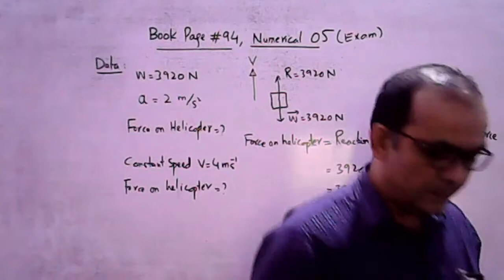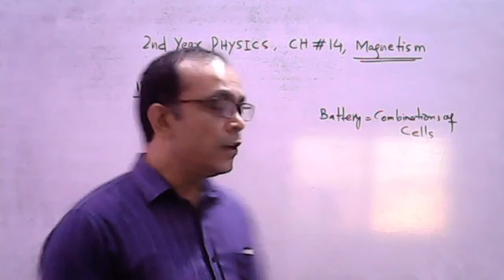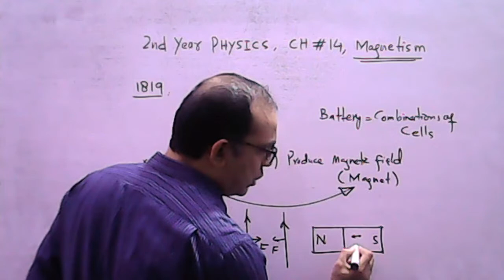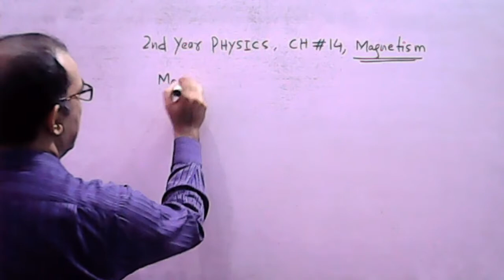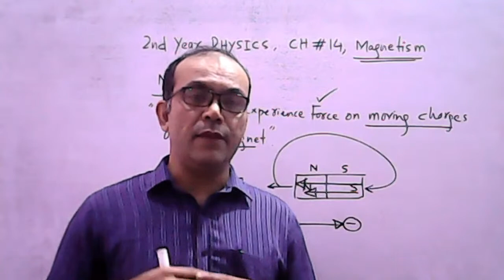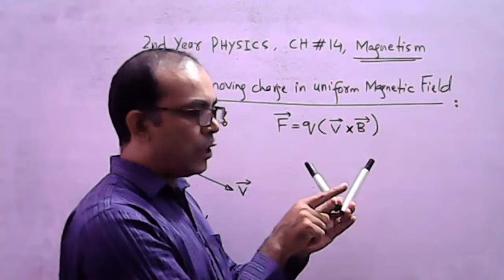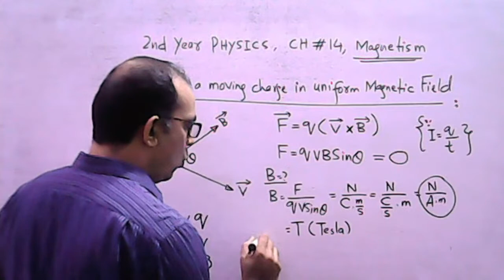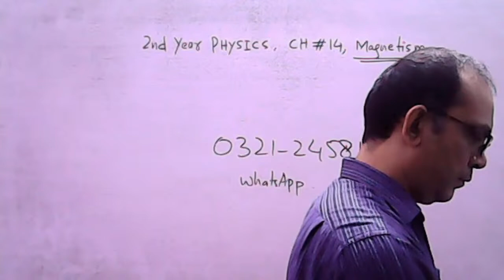LECTURE 01, 2nd Year Physics CH # 14, Muhammad Kamran khattak Live Stream